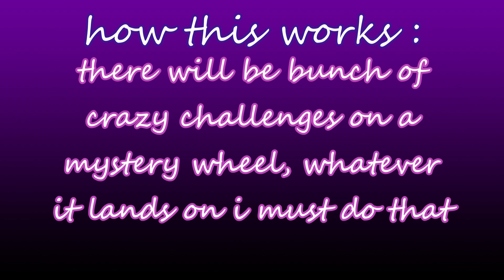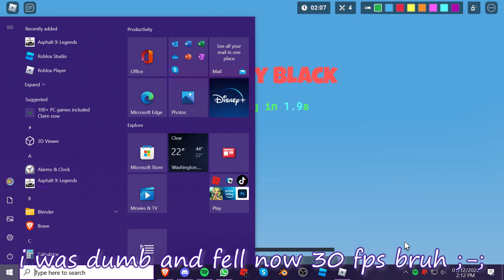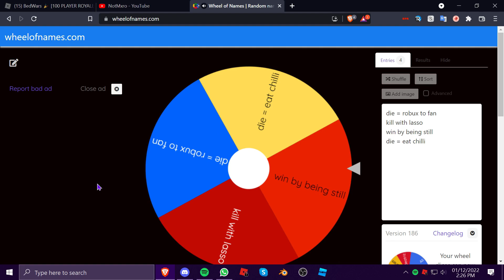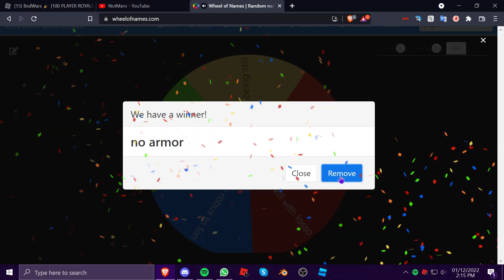*MYSTERY WHEEL* Of *CRAZY CHALLENGES* || Roblox Bedwars || NotMxro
Hey guys welcome to another video today i'm play  roblox bedwars mystery wheel of challenges!!